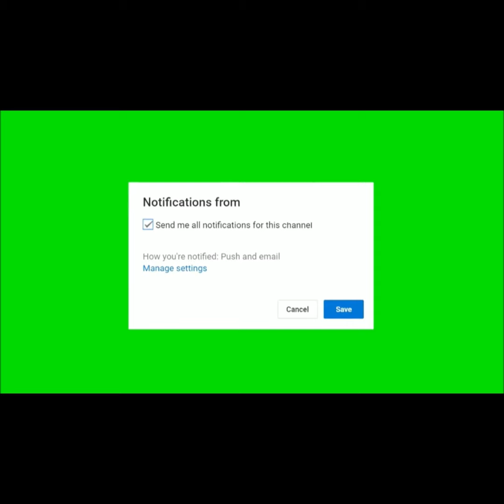Latest from Accra Hearts of Oak.. Asante Kotoko etc